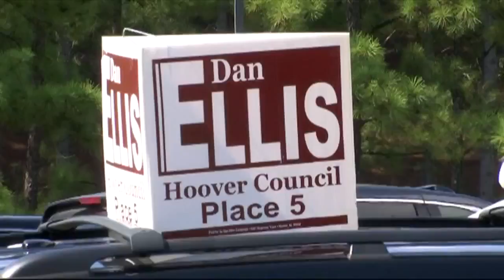City Vote: Hoover